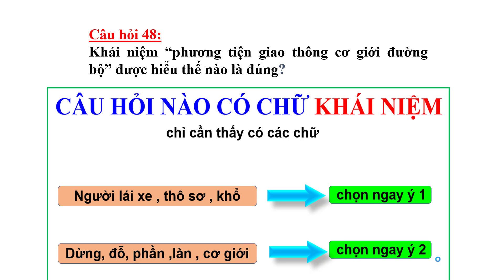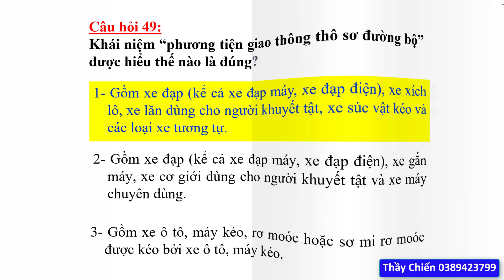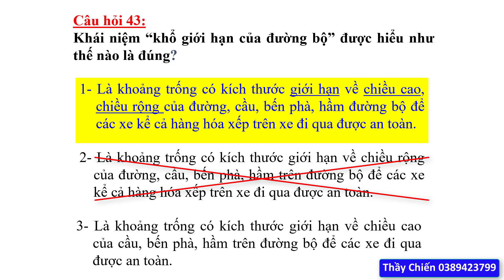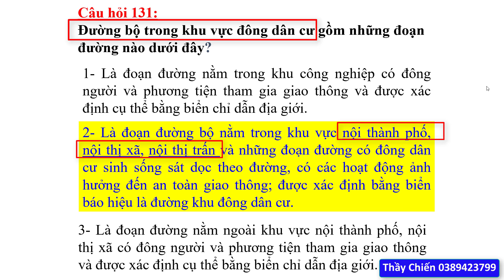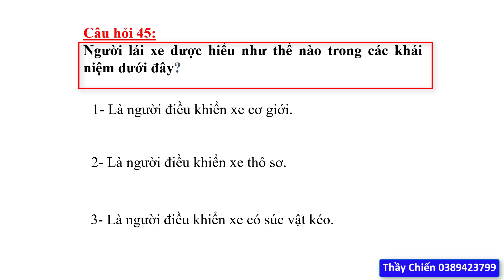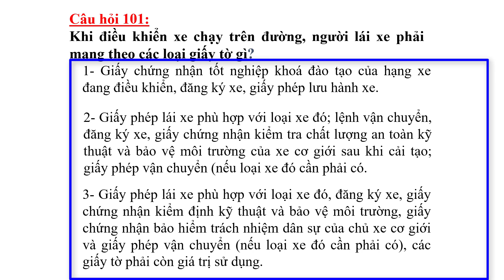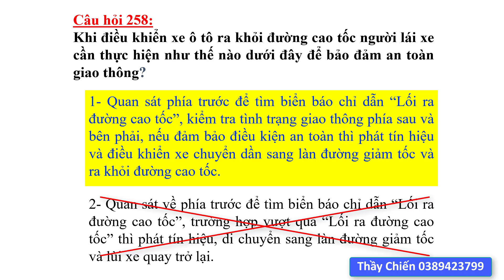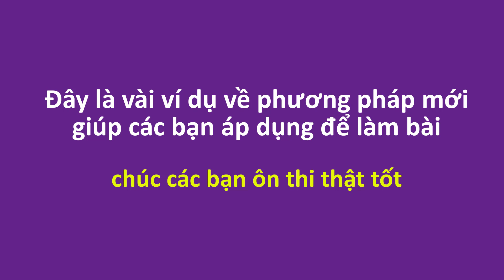Tổng Hợp Các mẹo giải nhanh Mới nhất 2023 Ôn thi Gấp GPLX B1,B2 ,C ,D Siêu dễ/Thầy Chiên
thầy chiến sđt và zalo 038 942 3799 nhận hồ sơ đào tạo  ,thi giấy phép lái xe các hạng B2, C,D E FC
chia sẻ cùng các bạn các MẸO giải nhanh mới nhất thi GPLX năm 2023 học nhanh Cấp Tốc
hướng dẫn các bạn các mẹo học tốc hành,siêu nhanh cực kỳ dễ nhớ full toàn bộ 600 câu hỏi thi giấy phép lái xe các hạng

       VIDEO SA HÌNH 114 CÂU HỎI
mẹo phân tích thế giải sa hình
chúc các bạn ôn thi thật tốt !